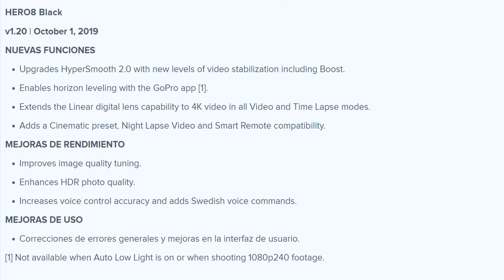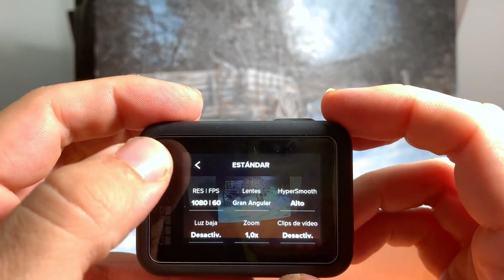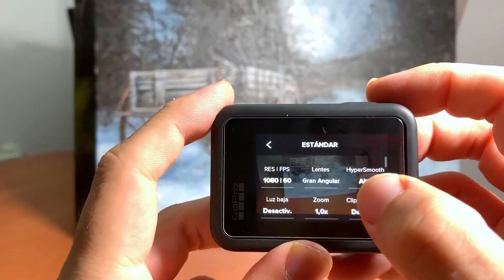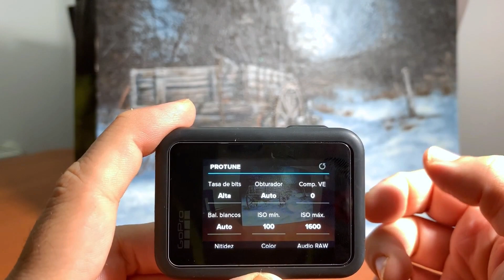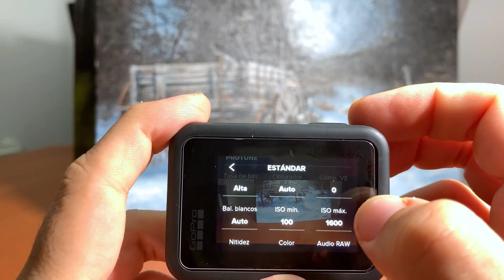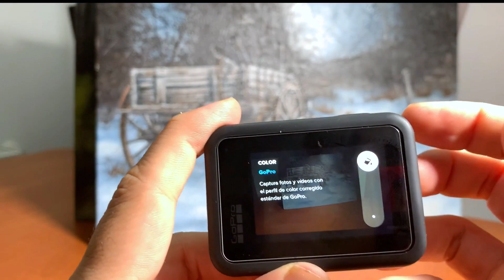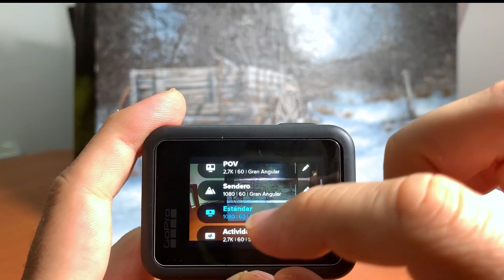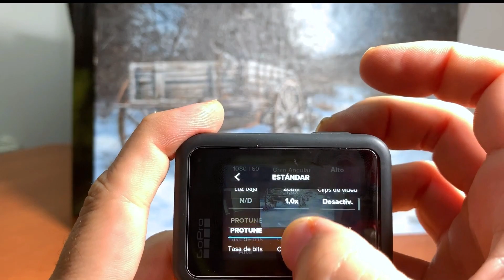Gopro 8 Tips, top 10 consejos y protune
Pequeños tips/consejos a la hora de empezar con GoPro Hero 8 Black. Demostración del menú principal de toma de video, junto con sus novedades respecto a la anterior. Algunas diferencias y comentarios acerca del modo protune. Es una visión general, si os interesa algo más en concreto no dudéis en ponerlo en comentarios. Muchas gracias.

Palo Selfie Gopro El grande por 20 euros

**ACTUALMENTE HA MEJORADO EL FIRMWARE DE LA CÁMARA, PERO ESTA ACTUALIZACIÓN SIGUEN VALIENDO LAS MEJORAS Y SE HAN AÑADIDO:
HERO8 Black v2.01
Corrección de errores
Resuelve los problemas de conectividad con USB 3.1

HERO8 Black v2.0
NUEVAS FUNCIONES
Permite utilizar el modo webcam. Para consultar las instrucciones paso a paso y descargar el software de escritorio, visita a
Permite utilizar el accesorio de pantalla.
Añade los modos Alto y Boost de HyperSmooth 2.0 a los ajustes de vídeo.

*HERO8 Black v1.60 - NUEVAS FUNCIONES
Permite utilizar el accesorio multimedia.
Añade la capacidad de cambiar entre TimeWarp y captura en tiempo real al presionar el botón de modo.

*ACTUALIZACIÓN: V1.50 SE SUMA: HyperSmooth 2.0 a vídeos 4K60 con la lente digital Lineal

MEJORAS DE USO (general en toda actualización):
Correcciones de errores generales y mejoras en la interfaz de usuario.

Links a materiales que suelo usar:
Cámaras Deportivas:
Gopro 8 Amazon
Gopro 9 Amazon
Victure AC900
COOAU (link20eur)
(en oferta 20-30eur)
Victure AC940
Roll cage de gopro
Gopro 8 hero
Gimbal Gopro 8,7,6,5 4 y similares tamaños
Cámara y accesorios que suelo usar: (tarjetas de memoria soportes iluminación… etc)
Sony Alpha 7 III
Sony Alpha 7 III+Sel 2870
Sony 90mm 2.8
Disparador Flash
Micrófono lavalier
Marco metálico gopro 8
Panel Led
Marco más barato de plástico gopro 8
Complementos para gopro baratos
Trípode barato estilo gorillapod para móvil, gopro y dslr
Tarjetas de memoria:
Sandisk 64gb
Sony 32gb
Sandisk Pro 64 gb
Sandisk Extreme 128
Sandisk Extreme Plus 128
Sandisk extreme Pro 128
Samsung EVO Select 128

Limpieza Cámara
Pera aire

Hdmi a micro Hdmi
Espumas micro Rode
Micro Rode
Rosca 1/4 3/8
Pack Tornillos rótula
Pack tornillos zapata
Zapatas 1/4

Forevercam - Carcasa de Aluminio gopro 8
Forevercam - Carcasa Protectora grande gopro 8
Rhodesy Cubierta Estándar gopro 8
Batería Gopro
Cargador Batería Gopro 8 (incluye 1 batería)
AmazonBasics - Soporte para iluminación,
Softbox Kit Luz de Iluminacion Estudio
AmazonBasics - Trípode con rótula
Reflectante translúcido Blanco Suave Paraguas
2 Piezas Tipo E Profesional Universal Luz

© This content is Copyrighted to Pablo Alba. Legal action will be taken against those who violate the copyright of the following material presented.